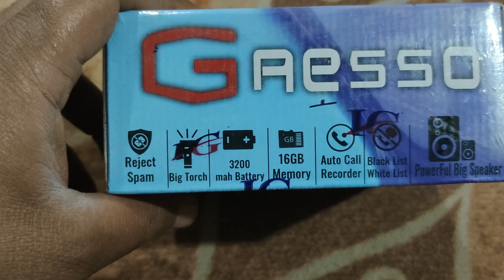GRESSO New And Lateast Phone